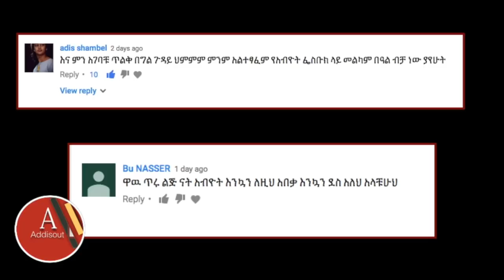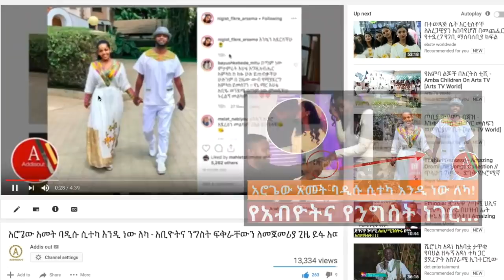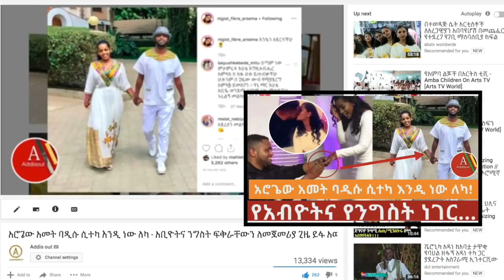አቢዮትና ንግስት በኬኒያ ቀለበት አሰሩ - | Artist Abiyot Kasanesh & Nigist fikre got engaged